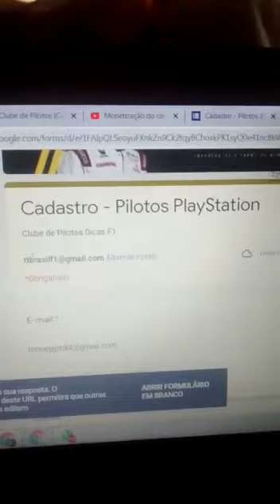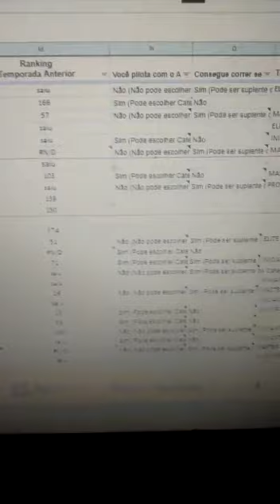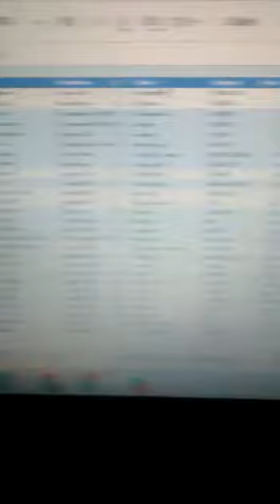F1 2021 GEORGE RUSSEL DÁ SHOW NORRIS BATE E VOCÊ AI NÃO CADASTROU SEU GRID NO CLUBE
Saiba como participar

Saiba mais sobre os projetos futuros co Clube no número (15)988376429

CLUBE DE PILOTOS é um novo projeto que visa auxiliar pilotos iniciantes  para o competitivo online.  Clique em SER MEMBRO  e DESCUBRA muitos benefícios para todos amantes da velocidade.